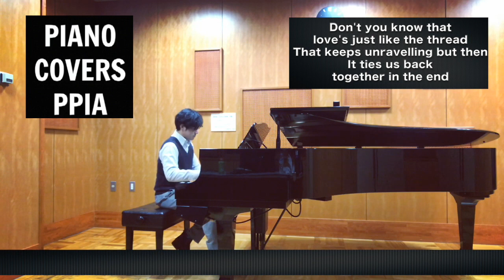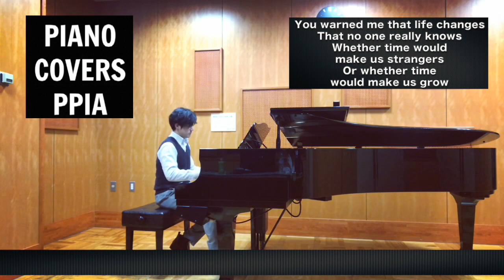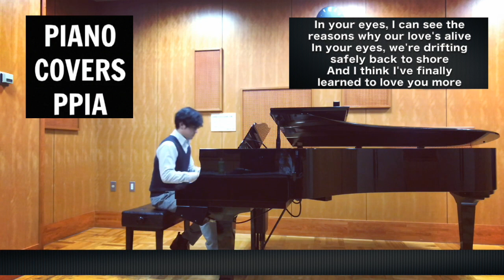【ピアノカバー】 In Your Eyes-George Benson-PianoCoversPPIA